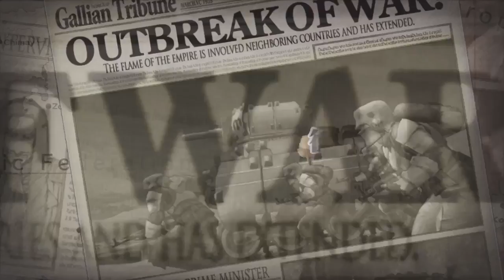Valkyria Chronicles Remaster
Story Trailer